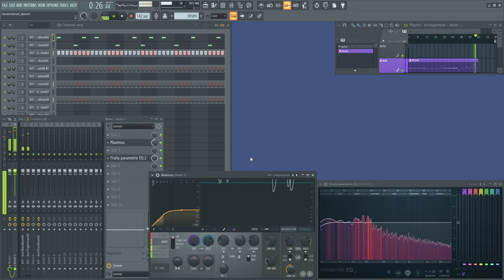GenericDrum Plugin Quick Demo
VST 3 plugin version is ready.

GenericDrum is a generic drum synthesizer using delays. This one can make convincing snare and bass drum sounds. Cymbal sounds can be made, but it’s not as good as lower drum sounds.